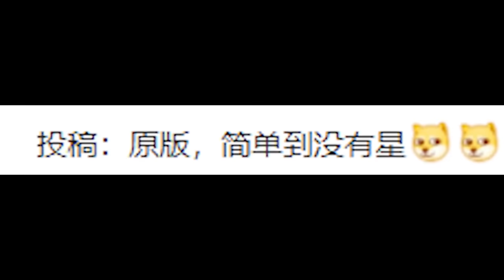我是僵尸：有小丑和辣椒的阵法很有意思【猪先生游戏解说】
又是这个辣椒！

目前猪哥保持一日三更，会同步最新哟！